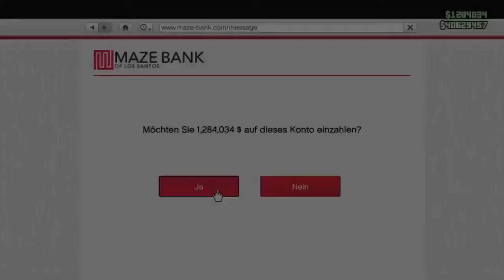Ich hasse NPC‘s...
PSN: MrWhatDoYouCare
          WannabeWithSkill

‼️Videovorschläge bitte in die Kommentare‼️
🎵 Meine Songs auf dem Video 🎵

Mein PC Build:

Gehäuse: CORSAIR 5000T Black
❗️HIER BESTELLEN
Mainboard: ASUS ROG Maximus Z690 Formula
❗️HIER BESTELLEN
Prozessor: Intel Core I7 12700K
❗️HIER BESTELLEN
Prozessor Wasserkühlung: CORSAIR iCUE H150i ELITE
❗️HIER BESTELLEN
Grafikkarte: GIGABYTE GeForce RTX 3080 Vision OC
❗️HIER BESTELLEN
Netzteil: CORSAIR RM1000x
❗️HIER BESTELLEN
Arbeitsspeicher: CORSAIR Dominator Platinum DIMM 32GB DDR5-6200
❗️HIER BESTELLEN

Mein Setup

Maus: 🖱Glorious Model O Wireless🖱
❗️HIER BESTELLEN
Tastatur: ⌨️Glorious GMMK PRO⌨️
Headset: 🎧Beyerdynamic MMX 300🎧
❗️HIER BESTELLEN
Monitor: 🖥Samsung 28 UR55🖥
❗️HIER BESTELLEN
Mikrofon: 🎤HyperX QuadCast🎤
❗️HIER BESTELLEN